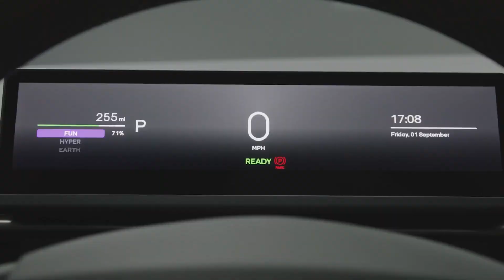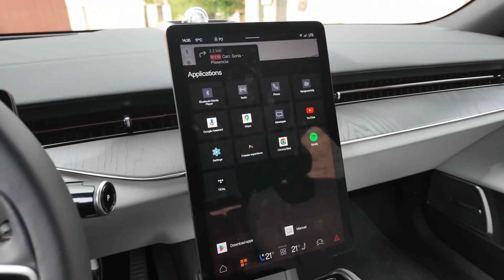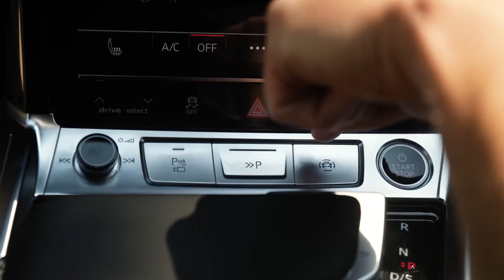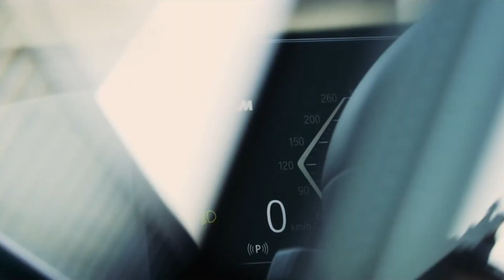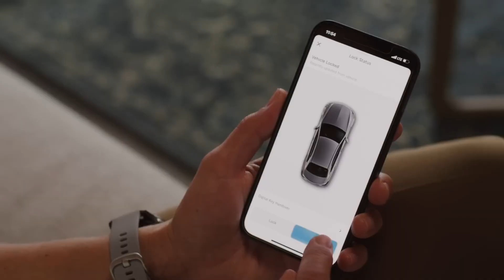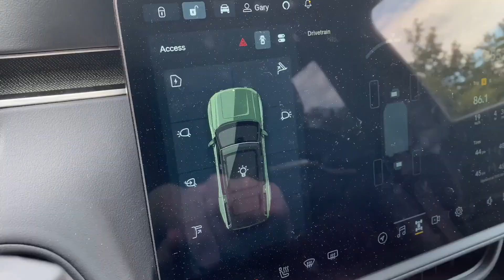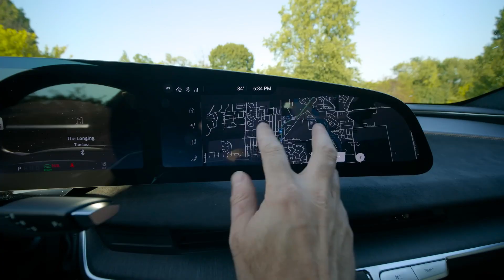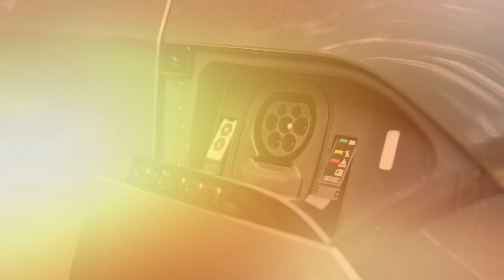Top 10 EVs in 2025 with the Longest Range – Go the Distance!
👇Amazing Car Gadgets & Assecories👇

Get ready to meet the top 10 electric vehicles of 2025 that redefine what it means to go the distance! 🌍 From groundbreaking battery technology to ultra-efficient designs, these EVs are leading the charge with ranges that keep you on the road longer than ever. 🚗⚡ Whether you’re planning a road trip or looking to cut down on charging stops, these models promise unmatched endurance. Check out the list and see which EV stands out as the ultimate range king!

In 2025, electric vehicles (EVs) have come a long way, with improvements in battery technology, charging infrastructure, and range. For drivers who prioritize range, manufacturers have rolled out models that can go hundreds of miles on a single charge, making EVs more practical for long trips. Here, we’ll spotlight the top 10 EVs in 2025 that stand out with the longest ranges. Whether you're a road trip enthusiast or a commuter looking to minimize charging stops, these EVs are designed to “go the extra mile”!

The electric vehicle market in 2025 showcases a remarkable array of choices for drivers seeking long-range options that can go the extra mile. From high-performance sedans like the Tesla Model S Long Range to rugged off-road SUVs like the Rivian R1S, these EVs cater to various lifestyles, preferences, and driving needs. Advances in battery technology, coupled with innovative design and engineering, have allowed manufacturers to extend EV range significantly, reducing the need for frequent charging and making electric vehicles a viable option for long-distance travel.